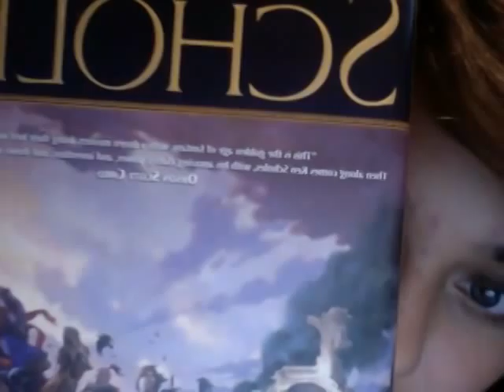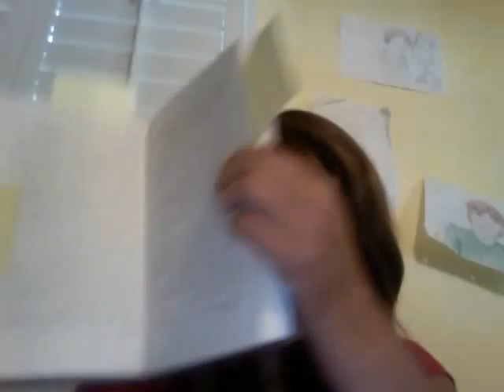The Dollar Tree, Lamentation and Pork Skins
Lamentation is a fiction novel by Ken Scholes published by Tom Doherty Associates.
The only mistake I've found is Lady Jin Li Tam's eye color switch.  Eye color switches are a fairly common mistake.  The book features, magic, robots, action, beautiful women, handsome men, a boy, a fat man, and old man, religions not yet known of this earth and a really sneaky way to communicate.